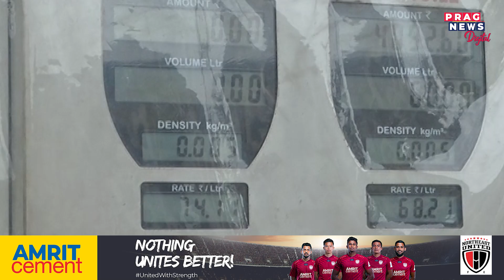Watch Latest Morning News only on Prag News Digital: Prag Focus